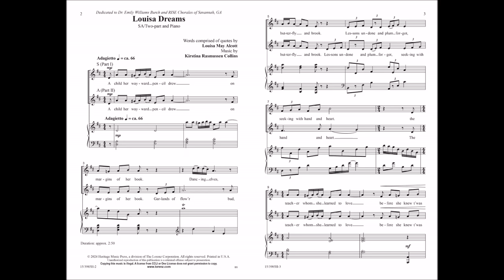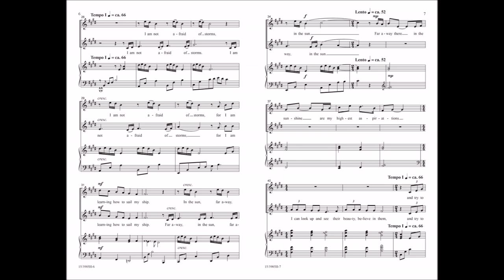Louisa Dreams (SA/Two-part) | Kirstina Rasmussen Collins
15/3985H Louisa Dreams (SA/Two-part) | Kirstina Rasmussen Collins

Quotes from American novelist and poet, Louisa May Alcott have been crafted into this inspiring and whimsical choral work by composer, Kirstina Rasmussen Collins. Expressing the creative and imaginative nature of Alcott, the lyrics evoke strong imagery of that creativity and Alcott's audacious desire to aspire to great things. An encouraging and challenging message for choirs and audiences.